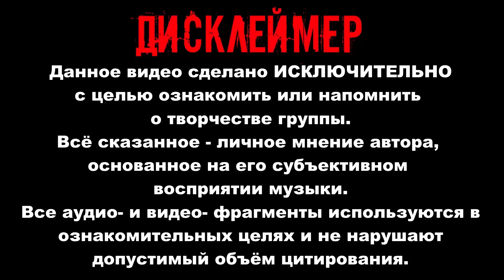Prophecy - Death Metal из Техаса / Обзор от DPrize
Всем привет - это видео обзор на американскую Death Metal группу Prophecy

Здесь вы услышите воспоминания взятые из интервью с музыкантами и некоторые мои размышления касательно всех этапов группы.

It Shall Come to Pass  Demo 1996,
Promo 97 Demo 1997,
Foretold...Foreseen 1998,
Our Domain 2002 ,
Don't Fuckin' Mess with Texas 2012,
The Beginning 2016,
Foreseen Scriptures 2019,
Metal, Brutal Death Metal, Brutal Death, James Parks II, Devourment, Erik Lindmark, Deeds of Flesh, Disgorge, Dying Fetus, John Gallagher,